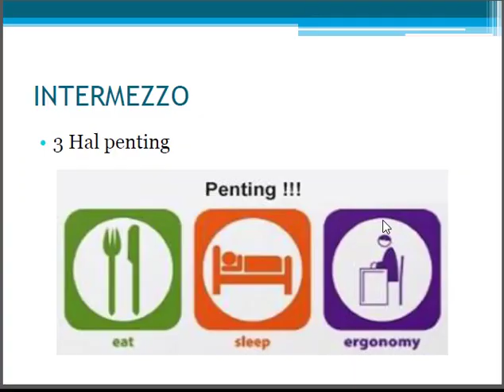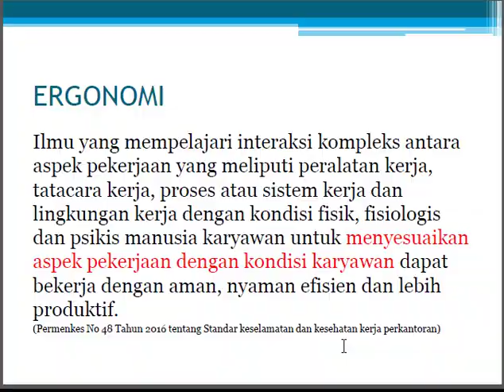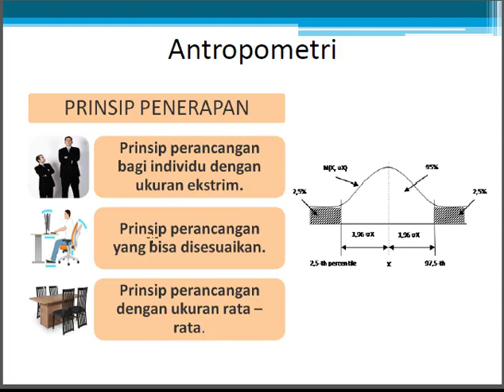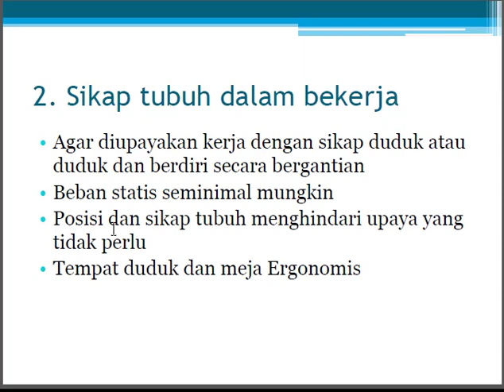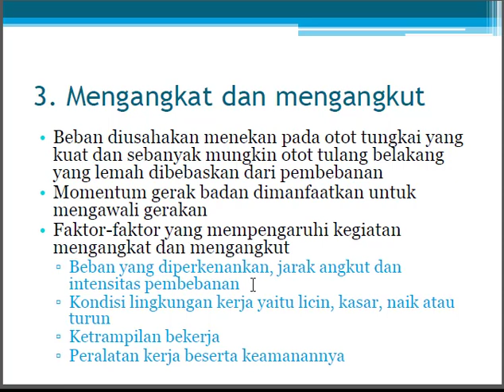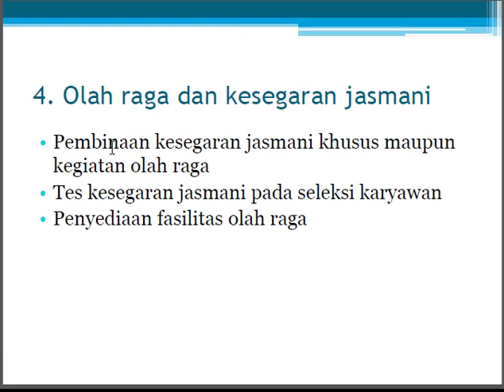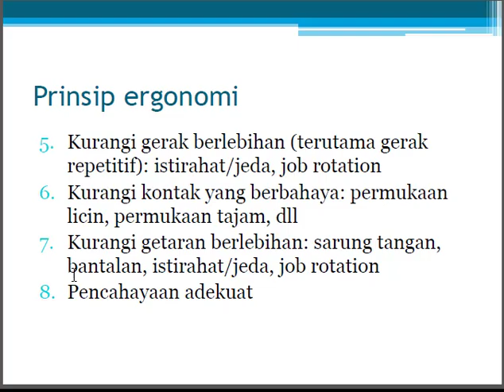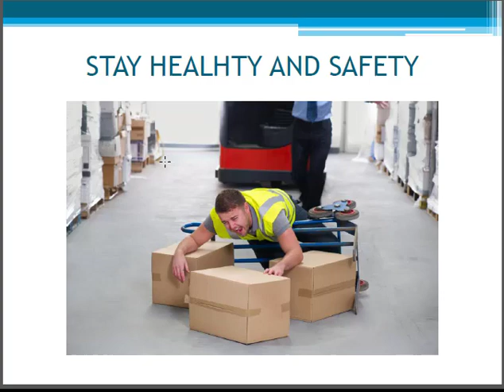Ergonomi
ergonomi r15 v3,
ergonomi gsx r150,
ergonomi cbr150r,
ergonomi cbr250rr,
ergonomi ninja 250 fi,
ergonomi mt 15,
ergonomi r25,
ergonomi cb150r,
ergonomi aerox,
ergonomi aerox 155,
ergonomi adv 150,
ergonomi adalah,
ergonomi all new vixion,
ergonomi all new nmax,
ergonomi honda adv,
ergonomi arbetsmiljö,
bahasa ergonomi cbr150r,
bahasa ergonomi gsx r150,
bahasa ergonomi r15,
bahaya ergonomi,
ergonomi industri b,
bahasa ergonomi cb150r,
ergonomi suzuki bandit 150,
bekant - ergonomi,
ergonomi crf 150,
ergonomi crf,
ergonomi cbr 250,
ergonomic chair,
ergonomi di tempat kerja,
ergonomi dtracker 150,
ergonomi dalam kehidupan sehari-hari,
ergonomi dokter gigi,
ergonomi dan faal kerja,
konsep dasar ergonomi,
ergonomi dersi,
ergonomi dator,
options d'ergonomie windows 7,
options d'ergonomie windows 10,
cours d'ergonomie,
ergonomi estetik,
ergonomi necmettin erbakan,
hva er ergonomi,
ergonomi ekonomi,
hvad er ergonomi,
neşet ertaş ergonomi,
biossegurança e ergonomia,
o que e ergonomia,
home office e ergonomia,
fisioterapia e ergonomia,
ergonomia e higiene postural,
ergonomia fisica cognitiva e organizacional,
ergonomia e arquitetura,
ergonomia e acessibilidade,
ergonomi fisioterapi,
ergonomi satria fu fi,
ergonomi fatih sultan mehmet,
ergonomi förskola,
ergonomi film,
ergonomi frisör,
ergonomi estetik faciaları,
film om ergonomi,
ergonomi gsx s150,
ergonomi gsx s,
ergonomi honda sonic,
ergonomi hemma,
ergonomi helsefagarbeider,
jobba hemma ergonomi,
hms ergonomi,
ergonomi industri,
ergonomi inom vård och omsorg,
ergonomi idrott och hälsa 1,
ergonomi idrott och hälsa,
ergonomi ingilizce,
ergonomi i barnehage,
ergonomi ilk video,
ergonomi jobba hemma,
j-tech ergonomic mouse,
j.burrows ergonomic trackball wireless mouse,
j burrows ergonomic mouse,
j burrows ergonomic mouse review,
ergonomi klx 150,
ergonomi kerja,
ergonomi klx,
ergonomi kognitif,
ergonomi komputer,
review ergonomi kursi,
ergonomi mx king,
posisi kerja ergonomi,
ergonomi lingkungan,
ergonomi lexi,
ergonomi lyfta rätt,
l'ergonomie,
eureka ergonomic l shaped desk,
l'ergonomie au travail,
histoire de l'ergonomie,
cos'è l'ergonomia,
ergonomi mt25,
ergonomi moge,
ergonomi ninja mono,
ergonomi rr mono,
modsim ergonomi,
mental ergonomi,
ergonomi ninja 250sl,
ergonomi nmax,
ergonomi ninja 250,
ergonomi ninja,
ergonomi nmax 2020,
ergonomi ninja rr,
ergonomi r25 old,
ergonomi och arbetsmiljö,
ergonomi vård och omsorg,
o'neill ergonomic cotton task chair,
o que é ergonomia,
silla gamer o ergonomica,
ergonomi perkantoran,
ergonomi pcx,
ergonomi pencabutan gigi,
pengertian ergonomi,
perhimpunan ergonomi indonesia,
pengantar ergonomi,
ergonomi r15 v2,
ergonomi r6,
ergonomi r1m,
ergonomi restoran,
canon eos r ergonomics,
ergonomi vixion r,
r-go split ergonomic keyboard,
ergonomi sonic,
ergonomi suzuki gsx r150,
senam ergonomik,
ergonomi städning,
ergonomi tata ruang kantor,
tugas ergonomi,
ergonomi tasarım örnekleri,
ergonomi tarihi değiştiren,
ergonomi träning,
yukselen terlik ergonomi,
ergonomi untuk pemula,
cem uzan ergonomi,
ergonomi vixion,
ergonomi vario,
ergonomi vario 150,
video ergonomi,
ergonomi wr155,
ergonomi w175,
ergonomia w kuchni,
ergonomia w stomatologii,
ergonomia w biurze,
ergonomia pracy w pigułce,
ergonomia w domu,
zasady ergonomii w kuchni,
ergonomia pracy w biurze,
ergonomia pracy w domu,
ergonomi xabre,
ergonomi xsr 155,
x ergonomic chair,
x-rocker ergonomic office gaming chair,
x-bows ergonomic keyboard,
x-bows ergonomic mechanical keyboard,
x-bows knight ergonomic mechanical keyboard,
x-bows ergonomic,
ergonomi yamaha xsr 155,
ergonomi yamaha r15 v3,
ergonomi yamaha r25,
ergonomi yamaha xabre,
ergonomi yamaha mt 15,
ergonomi yukselen bilir terlik,
antropometria y ergonomia,
teletrabajo y ergonomia,
diseño y ergonomia,
lenovo y ergonomic,
biomecanica y ergonomia,
higiene postural y ergonomia,
riesgos ergonomicos y psicosociales,
tipos de ergonomia y ejemplos,
ergonomi zx636,
ergonomi z250,
ergonomi z900,
ergonomi z800,
ergonomi zx6r,
z-line designs ergonomic gaming chair,
ergonomia pracy z komputerem,
ergonomi cbr 150,
4-in-1 ergonomic baby carrier,
ergonomic 6-in-1 baby carrier,
bike ergonomics #1,
ergonomia aula 1,
2 ergonomic office herman miller mirra,
2 ergonomic usb trackpad mousetrapper advance,
magic mouse 2 ergonomics,
magic trackpad 2 ergonomics,
ergonomic chair 2,
eureka ergonomic 2,
2 monitor ergonomics,
ergonomic 2 monitor setup,
ergonomi k3,
mx master 3 ergonomics,
bike ergonomics #3,
ergonomia aula 3,
bike ergonomics #4,
mascherine ergonomiche 4 taglie,
ergonomia aula 4,
ergonomie module 4,
top 5 ergonomic chairs,
top 5 ergonomic mouse,
bike ergonomics #5,
bike ergonomics #6,
contract 24/7 ergonomischer bürostuhl,
bike ergonomics #7,
8 ergonomic modular rail v0x keymod,
8 ergonomic modular rail v0x keymod - black,
bike ergonomics #8,
cloud 9 ergonomic keyboard,
bike ergonomics #9